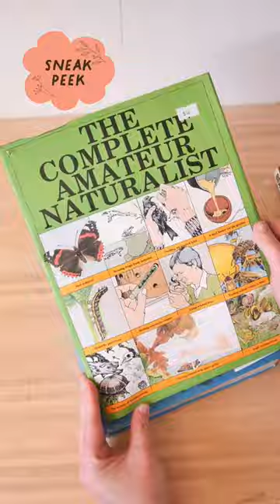It sold out in seconds 😱 I can’t wait to show you what’s in my mystery pottery advent calendar